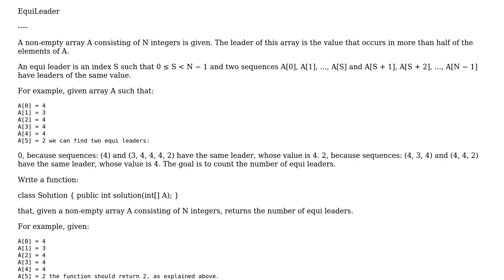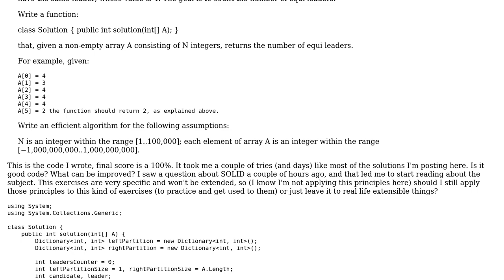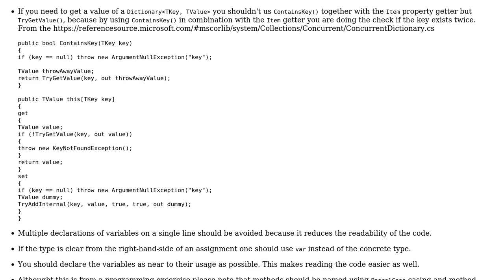Count the number of leaders in both sides (slices) of an array in C#. Codility EquiLeaders task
Code Review: Count the number of leaders in both sides (slices) of an array in C#. Codility EquiLeaders task

With thanks & praise to God, and with thanks to the many people who have made this project possible! You are responsible for your own actions.